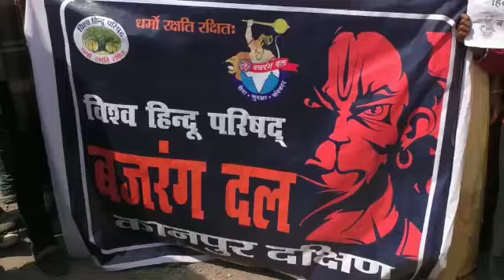Bajrang dal Protest in kanpur || Justice For Harsha || Hindu lives matter || Vishwa Hindu Parishad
Raj tilak ki karo taiyari aa rahe hai bhagvadhari status Video